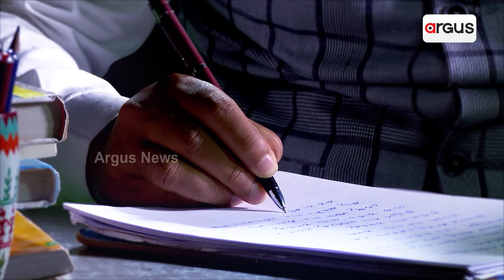ଟ୍ରାଡିଶନାଲ ଲୁକରେ ଚମକିଲେ ହଂସିକା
ସବୁ ପ୍ରତୀକ୍ଷାର ଅନ୍ତ ଘଟିଲା। ଫାଇନାଲି ସେହି ଦିନ ଆସିଗଲା । ନିଜ ମନର ରାଜକୁମାରଙ୍କୁ ସ୍ବାମୀ ରୂପରେ ପାଇ ସେ ବହୁତ ଖୁସି । ତେବେ ଆମେ କାହା କଥା କହୁଛୁ ଆପଣ ନିଶ୍ଚିତ ଜାଣିବାକୁ ଚାହୁଁଥିବେ । ଆମେ କହୁଛୁ ବଲିଉଡ ତଥା ସାଉଥ ଅଭିନେତ୍ରୀ ହଂସିକା ମୋଟଓ୍ବାନି ଙ୍କ କଥା ।